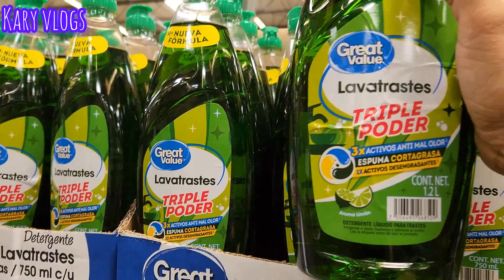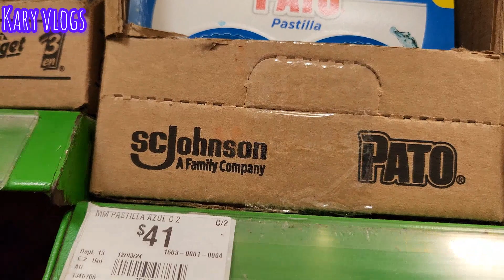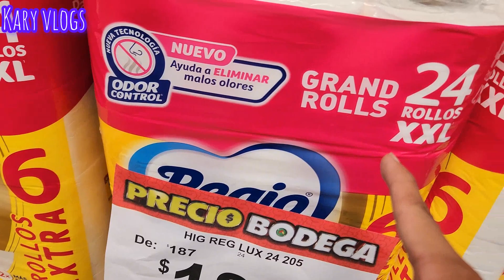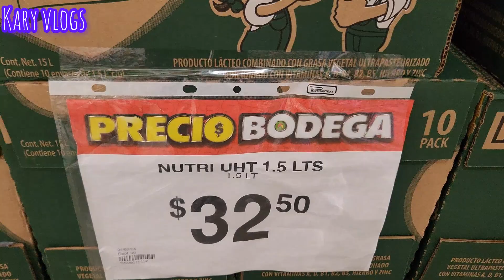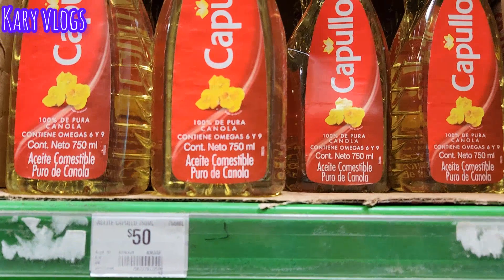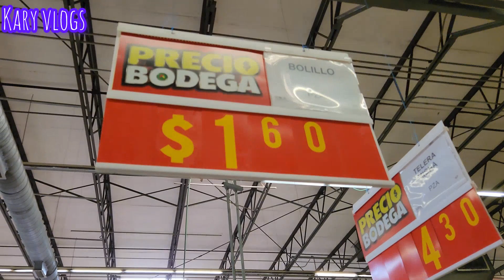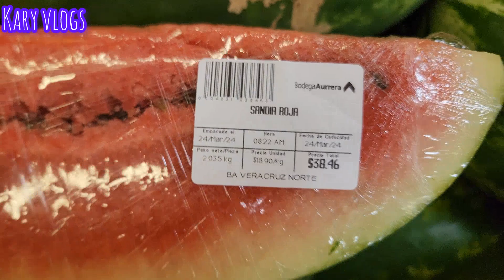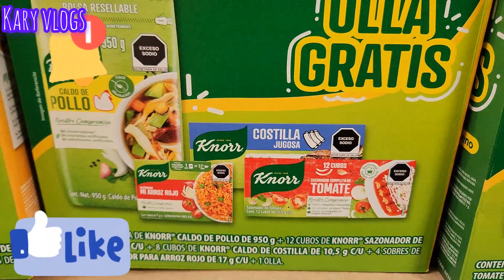✨️recorrido en bodega aurrera ✨️ $$$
Hola 👋  bienvenidos a este su canal kary vlogs 👋😊❤️✅️